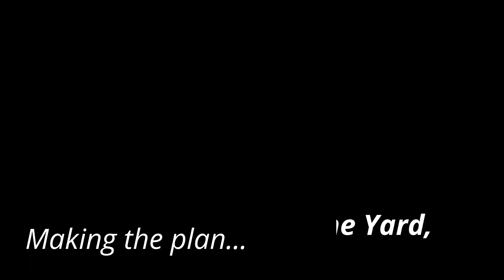Bonus video: What happens when Two Dogs dig up your yard.